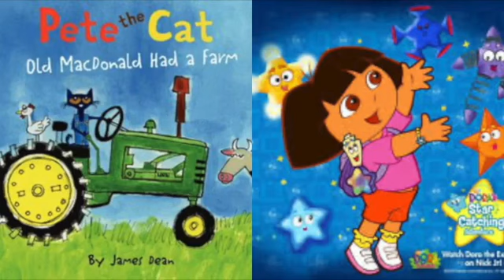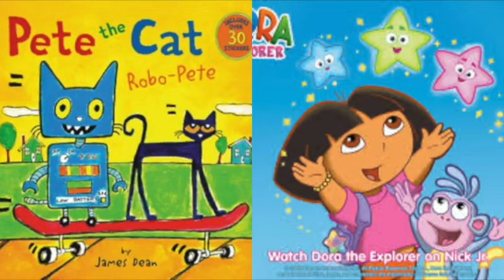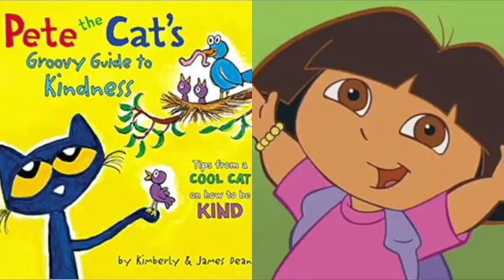MERGED - Pete The Cat and Dora The Explorer ABCDEFU